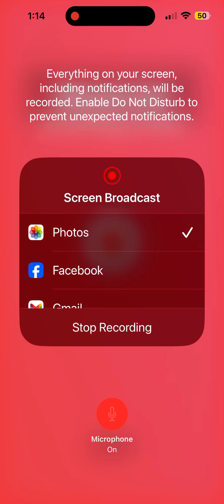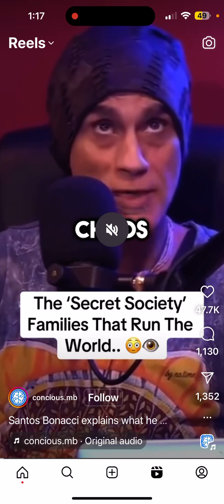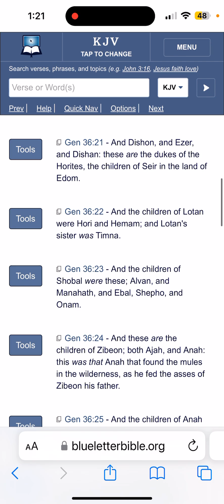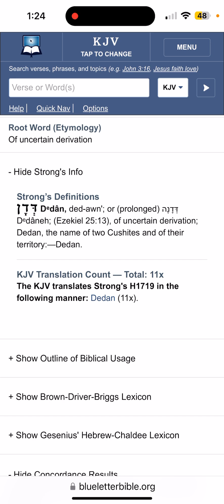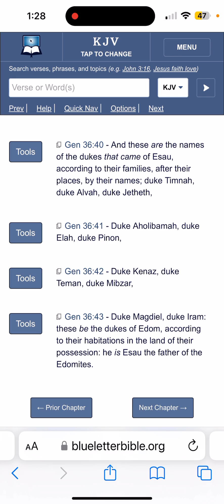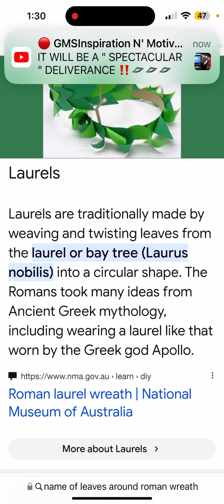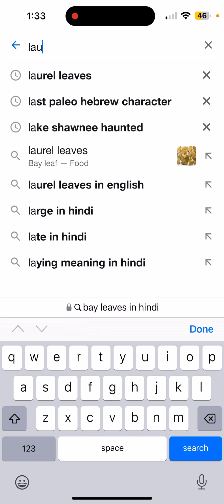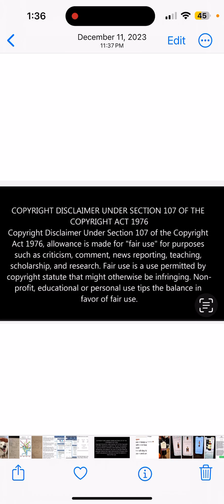Who is E Today (Job 9:24) ?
Article Crypto -Jews: Who are They,
Where Did They Originate ?